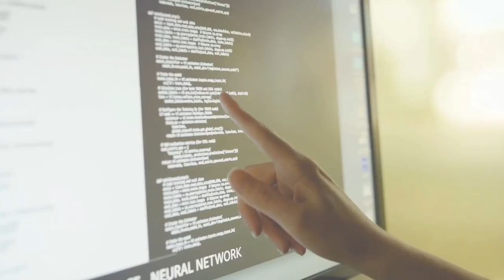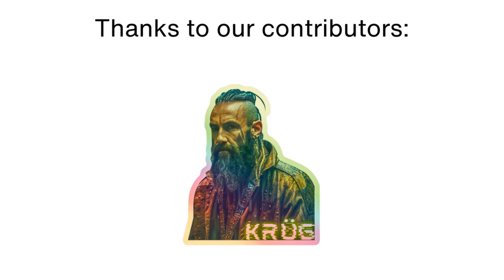Does the NIO EC6 have a self-driving mode?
Find out if the NIO EC6 has a self-driving mode in this video. Learn all about the NIO EC6 autopilot features and its self-driving capabilities.

In this video, we explore if the NIO EC6 has a self-driving mode. Discover the autopilot features of the NIO EC6 and learn how its self-driving technology works. We discuss the NIO EC6 autopilot system and its benefits. Find out all about the NIO EC6 self-driving mode and its capabilities.

Does NIO EC6 have a self-driving mode?
NIO EC6 autopilot features
Is NIO EC6 self-driving?